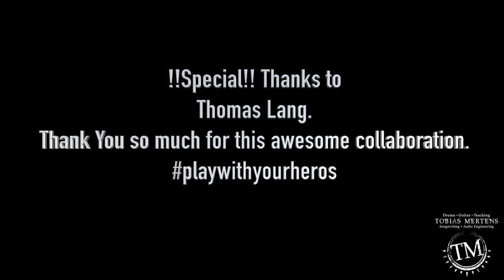Collab with Thomas Lang with epic shredding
My new song "KILL THE FINAL ENEMY".
drum-gigant Thomas Lang and Shred-master Tobias Mertens in one song.

I have the great honor having drummer Thomas Lang on drums on this song.

Big thanks to Ibanez Germany
for the brand new Axion Label
7 string guitar
(RGD71ALMS-BAM)

Mixdown/Mastering by Tobias Mertens
All instruments and programmings by Tobias Mertens

Thomas is endorsed by Meinl, DW Drums, Remo, Audix, Vic Firth,
Ahead, Roland, HansenFütz

Tobias is endorsed by Meinl, Tama, Evans, Audix, Rohema,
Ibanez, Roland, BOSS